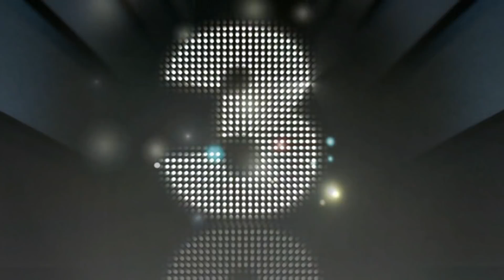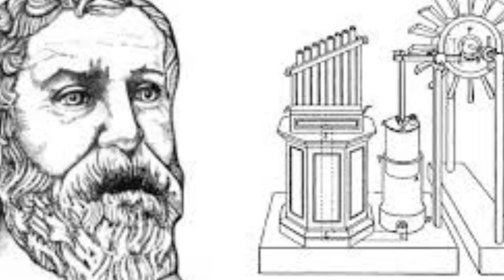TRENDING 2000 YEARS OLD NA COMPUTER NATAGPUAN SA DAGAT | EVADPUP